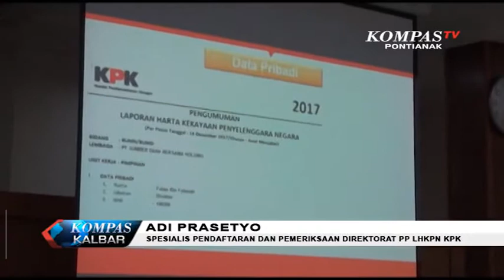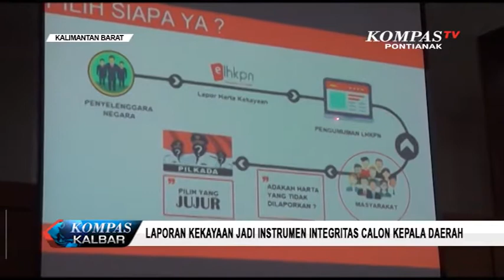Laporan Kekayaan Jadi Instrumen Integritas Calon Kepala Daerah